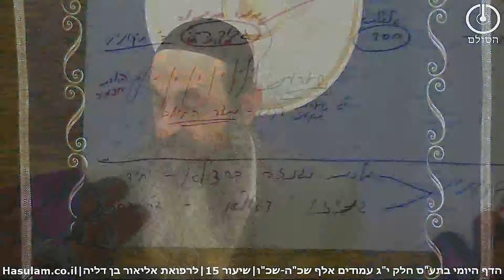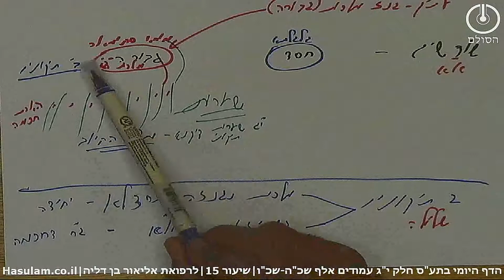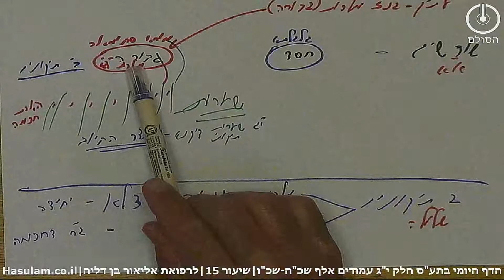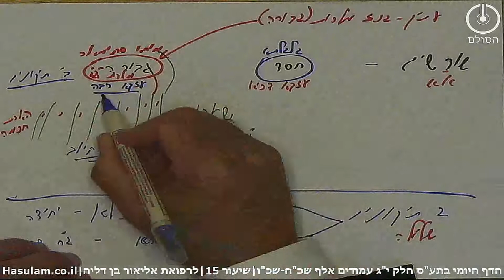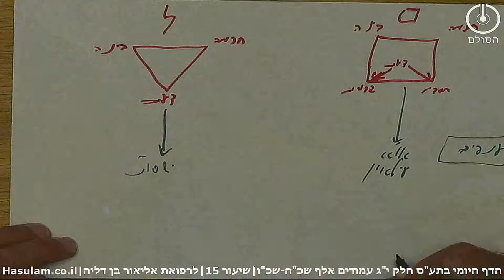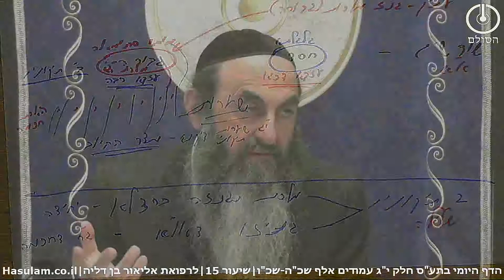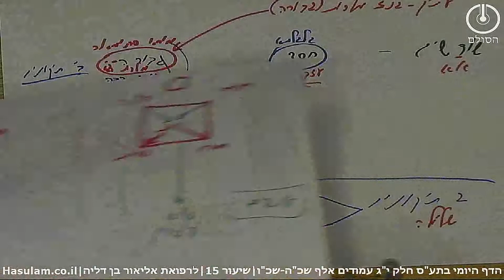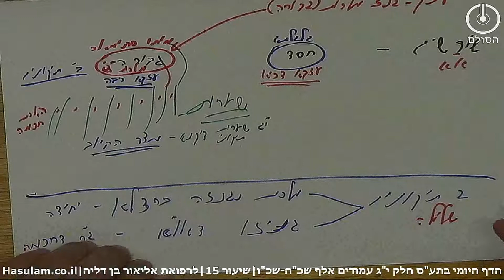תלמוד עשר הספירות - חלק י"ג שיעור 15 | אלף שכה-שכו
סיכום בנקודות: תלמוד עשר הספירות - חלק י"ג שיעור 15 | אלף שכה-שכו
1. א"א בהיותו הראש הראשון בעולם האצילות שבא לתקן את השבירה צריך לייצר שורשי מוחין כאלו שיש להם מסגרת שתשמור שלא תהיה שוב שבירה.
2. כל פרצוף שיוצא יוצא כדי לגלות את העליון שלו. ראש דא"א בא לגילוי של חסד וגבורה דעתיק על ידי ההלבשה שלהם שהם ראש הזכר וראש הנקבה דאריך הנקראים גלגלתא ומוחא סתימאה.
3. גלגלתא מייצר שמירה הנקראת איזקא דכיא בהיותו יכול לפעול רק בחינת חסד שיש לו טבעת ששומרת עליו בכך שלמחלקת את הדעת לחסדים ולגבורות וכך יוצרת ד' ווים שהם ה-ם' הסתומה שלא מאפשרת זיווג על חכמה ואפילו לא גילוי ההשתוקקות. סוג של הדחקה של הרצון הגדול עד גמר התיקון.
4. ראש הנקבה דאריך הנקרא מוחא סתימאה מלביש על גבורה דעתיק ומגלה אותה בב' אופנים מצד השלילה דוחה בכוח של גבורה את כל הזיווג ומצד החיוב נוצר ממנו י"ג תיקוני דיקנא שדרכם כן עושה זיווג ונותן את האור והוא סוד ל' דצלם היות ופה חיבר את החסדים והגבורות שבדעת ועשה זיווג על חכמה אומנם רק על ו"ק דחכמה.
5. ב' התיקונים של גלגלתא ומוחא סתימאה מצד החיוב שבה מתגלים בענפים שהם או"א וישסו"ת שהם המוחין דאצילות להבדיל משורשי המוחין שנמצאים באריך.